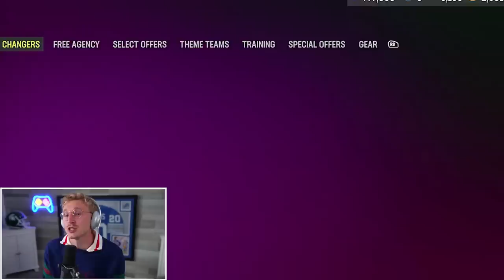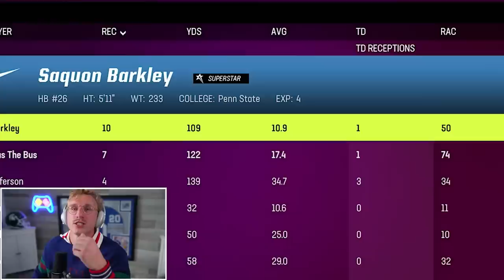Down to the LAST Second! Wheel of MUT! Ep. #54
why must every wheel of mut get me so riled up? my heart cannot take this beating any longer... but we persevere for the boys. another day, another wheel of mut heater. LETS GET THE SHMONEY GENTSSSSS!